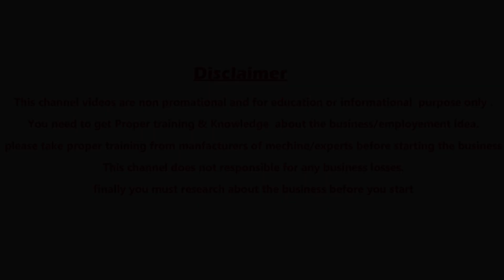Business ideas in telugu | self employment ideas | best business | new | Siva Botcha 2020